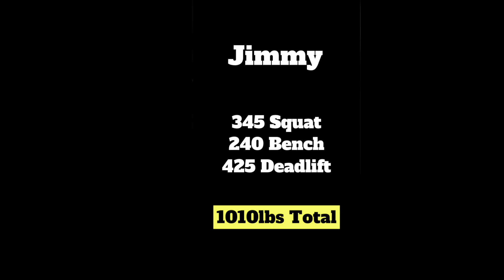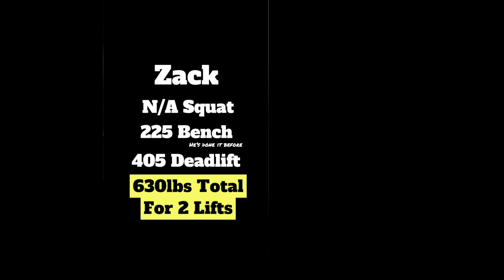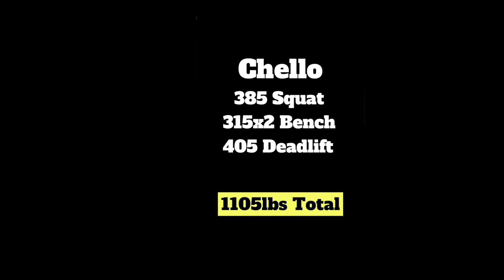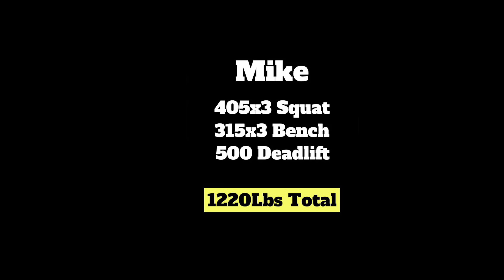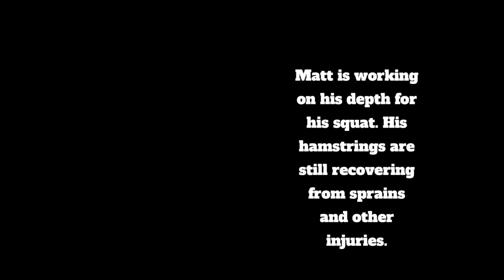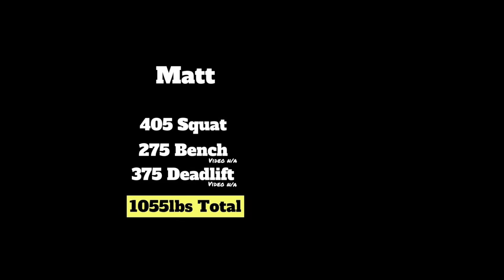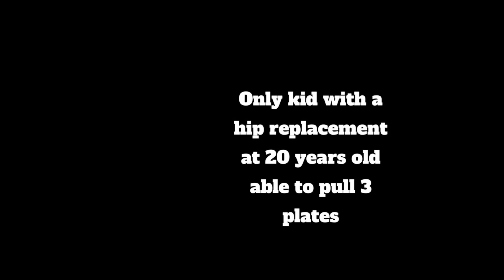So Me and My Friends did a PR Day…